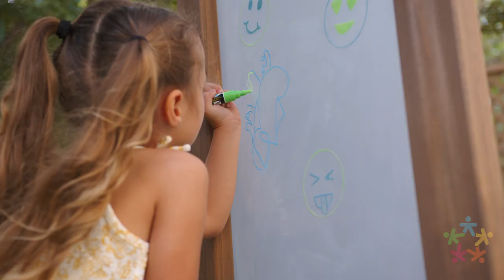Wilderness Point Swing Set I KidKraft Wooden Outdoor Swing Sets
Get a taste of the great outdoors with this compact, but action-packed Wilderness Point Swing Set from KidKraft. Designed for smaller backyards, this wooden playset has tons of fun for a whole troop of kids. Hike up the ladder to reach the shaded deck where you can draw your own unique "pictographs" on the art wall. A nice fabric canopy provides shade during the day. Take a trip down the slide and pretend it's a ride down a rushing river. Hop on a swing and soar through the air like a hang glider over the treetops. When you need a break from the adventure, rest at the attached table and bench set. Enjoy some trail snacks and map out your next journey. It's always non-stop action in the Wilderness Point Swing Set.

ABOUT KIDKRAFT

KidKraft is a proven leader in the world of children's wooden toys and furniture, with over 50 years of experience. KidKraft specializes in toys that are inventive, interactive and educational. Play kitchens, girls and boys dollhouses, doll furniture and train sets are just some of the many items that KidKraft is known for throughout the world. KidKraft also makes children’s furniture items such as chairs, tables, train tables, vanities, toddler beds, bedding, and outdoor swing sets and playhouses. Everything KidKraft sells is designed by a team of dedicated engineers who focus on making each product as safe and sturdy as possible. This means that everything from the company’s large outdoor swing sets to its small step stools will last for years and years and can be even passed on from one generation to the next.